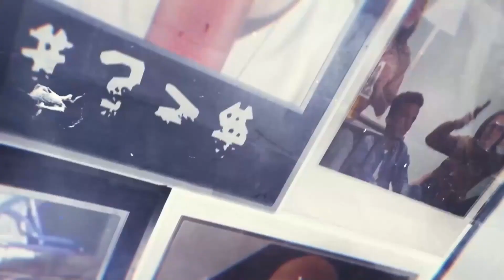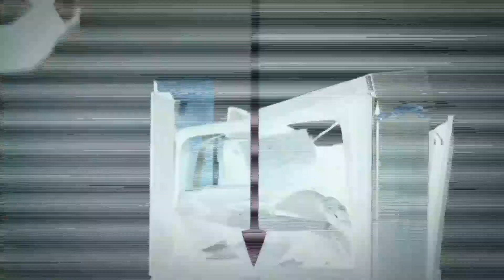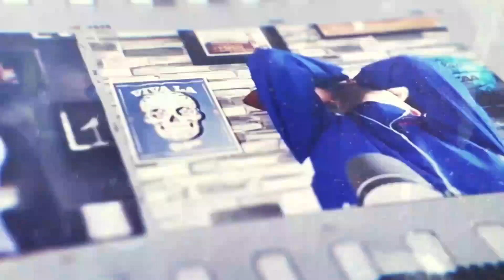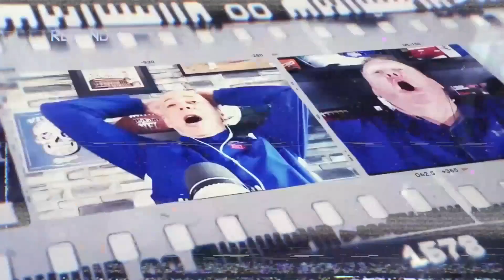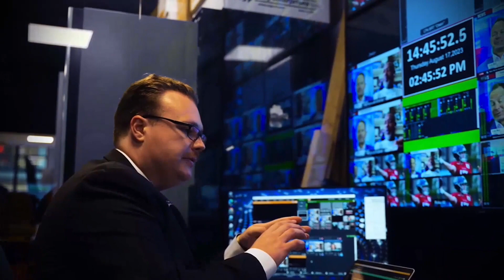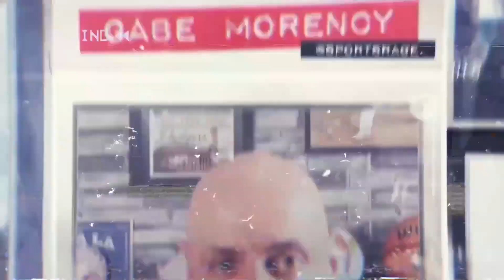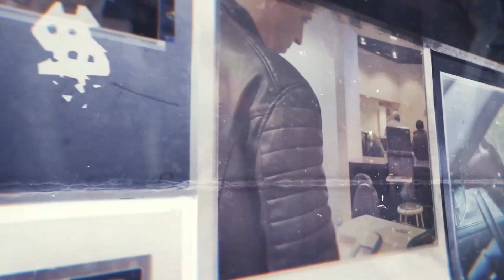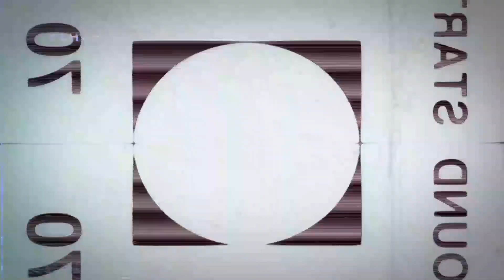SportsRage with Gabriel Morency 4/18/24 Hour 3